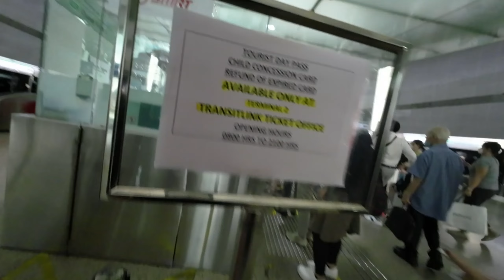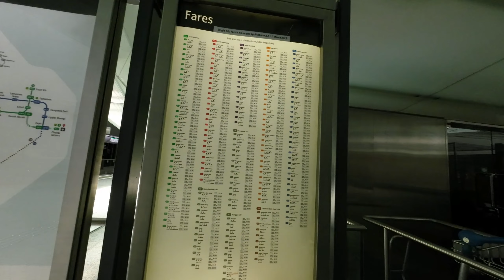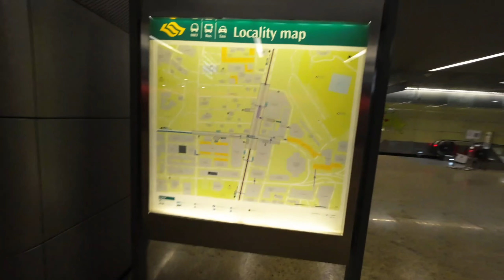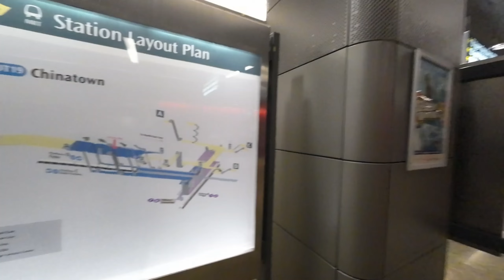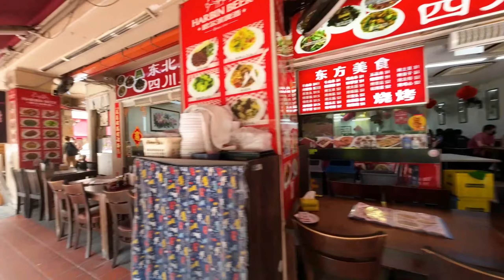NAIK MRT DARI BANDARA CHANGI MENUJU DAERAH CHINATOWN SINGAPURA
Perjalanan menaiki MRT dari Terminal 3 Bandara Changi menuju daerah Chinatown Singapura